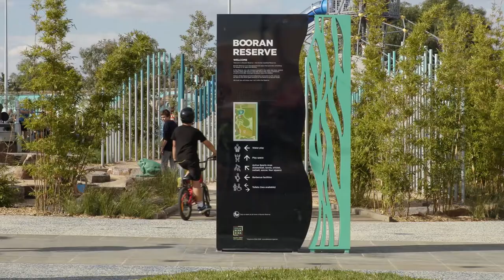Time lapse construction and drone video - Booran Reserve Glen Eira Melbourne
A time lapse and drone video production of the construction of Booran Reserver in Glen Eira Melbourne. The new park is a  challenging environment for all ages and abilities, and include water elements, climbing ropes, a double flying fox and swings. A water play area reflects the former use of the site.